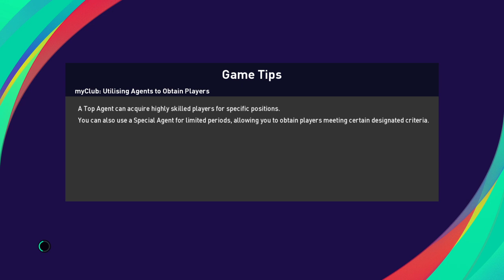PES 2021 become a legend season 2 pacos ferrari sporting lisbon i didnt play well need be better